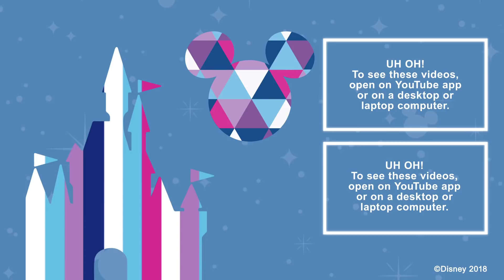WALT DISNEY WORLD | John Williams Creating Star Wars: Galaxy's Edge Theme | Official Disney UK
Step out-of-this-world and watch the construction of Walt Disney World’s Galaxy’s Edge as John Williams and the London Symphony Orchestra bring to life the magical new soundtrack to the park. Look out for sneak-peeks of the new rides and attractions, opening 2019. 💫

Love all things Disney World, Disneyland Paris and Cruise Line?